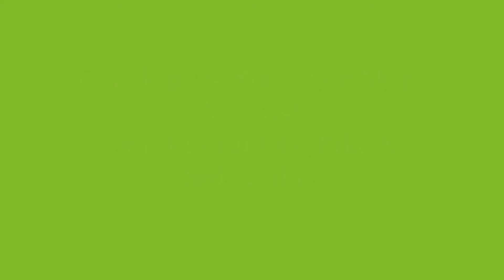Chasing Todd's Valiant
I've wanted a professional class camera drone for a while, so late last fall, I got a second hand DJI Mavic Air G1 to fulfill my dream of capturing and sharing videos of inspiring locations. So far, I've made about 80 flights. One of my favorite subjects are RC airplanes. Here, I'm shooting Todd's Valiant. Now, the magic that makes it possible is, that I can see what the camera on the drone sees. It's the coolest thing, the drone's camera transmits a "real time" or a "live" video down to my phone, so I can control the drone and aim the camera using the screen on my iPhone. This is called flying by FPV (First Person View). It works OK, but what is soo much better, and quickly becoming more common, is to use special goggles with the FPV view shown on VR (Virtual Reality) goggles strapped to your head, over your eyes. This blocks out glare, frees your hands to work the controls, can provide a separate image for each eye, and has much better clarity. With more practice, I hope to get even better results, and soon upgrade to the goggles.

Drone Piloting and Video Editing By: Daniel Harmen